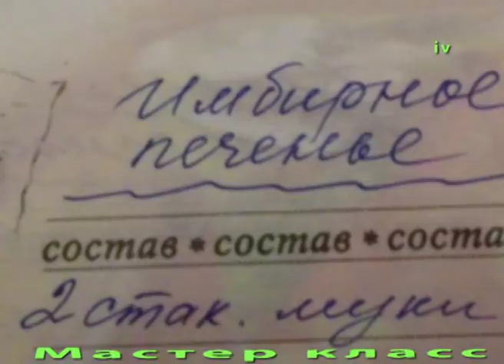Мастер класс. Имбирное печенье.Master class. Gingerbread. wmv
Кулинарный мастер-класс..
Показаны наиболее важные моменты приготовления имбирного печенья.
съемка: - фотоапарат Pentax.
Culinary Master Class ..
Shows the most important moments of making gingerbread cookies.
Shooting: - Camera Pentax